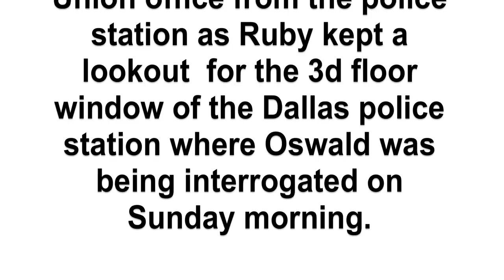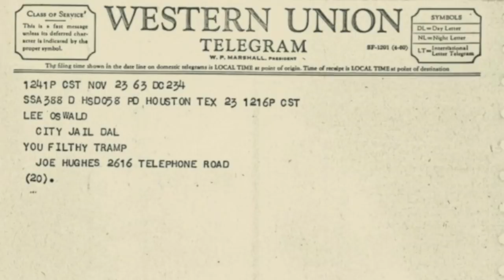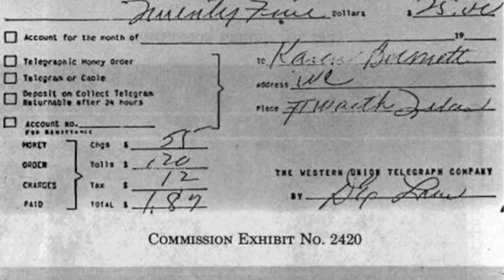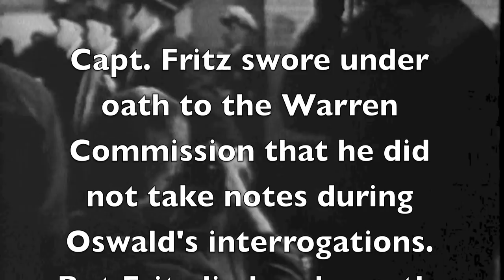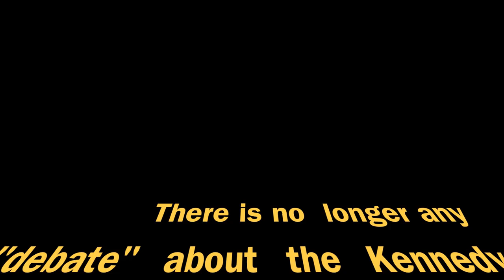Jack Ruby's timely time-stamped visit to Western Union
On Sunday, November 24, 1963 Dallas Police Det. James Leavelle wore a white suit.   Wearing a white suit in Dallas 48 hours after JFK's assassination was as meaningful as wearing a clown costume to a funeral.  It was an insult that made no sense.  Leavelle was the only man who wore a full white business suit in Dallas during that entire weekend.   And, it was on the day that he was escorting Oswald the "patsy" to his death in the police station.  Was Leavelle ordered to wear the white suit?  Was he told what to do, unknowingly playing a pivotal role in Ruby's mission to murder Oswald.  Or, was he intentionally sending a signal to Ruby as part of a well choreographed maneuver to allow Ruby to be in the optimum position at the proper time?   You can decide after viewing this video.